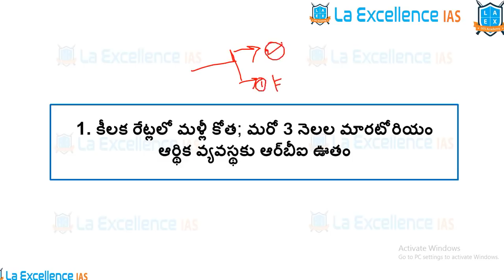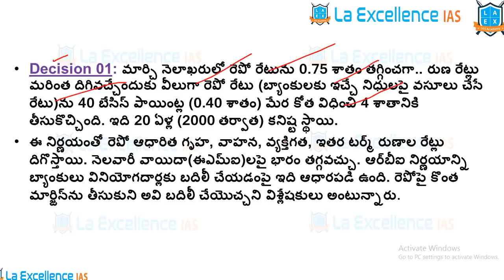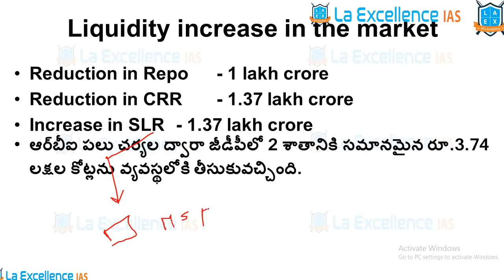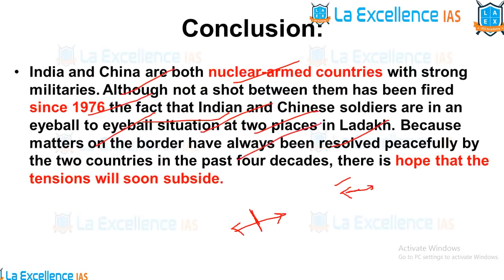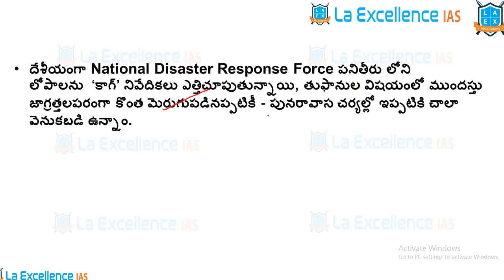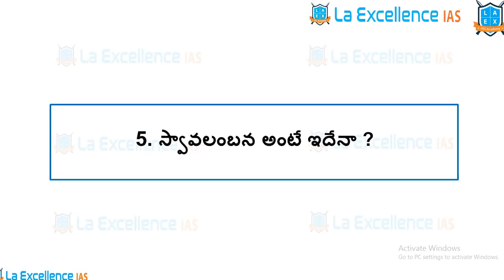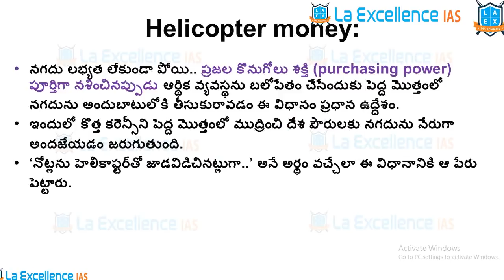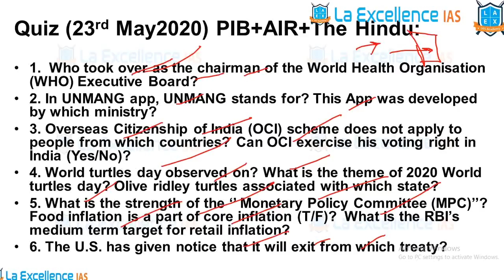(తెలుగు )23rd MAY 2020 EENADU & INDIAN EXPRESS News Analysis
ఈ వీడియో లో ఈనాడు, Indian express న్యూస్ పేపర్ ఎనాలిసిస్ ని discuss చేయడం జరుగుతుంది. వీడియో చివర్లో హిందూ, PIB, All India Radio న్యూస్ ని base చేసుకొని quiz ఇవ్వడం జరుగుతుంది.
Time stamps and PDF notes link:
1. వడ్డీ రేట్లు తగ్గుతాయి; Economy to contract, says RBI - 01:25
2. What does the increase in Chinese transgressions mean? - 20:05
3. కేంద్రమే ఆదుకోవాలి (Disaster response fund) - 30:35
4. విద్యుత్ నష్టం - రాష్ట్రాలకు కష్టం (Electricity bill) - 38:47
5. స్వావలంబన అంటే ఇదేనా ? (Self reliance) - 45:15
6. నిరుద్యోగ భారతం (Unemployment in India) - 53:39
7. హాంకాంగ్ స్వేచ్ఛ ఆవిరి (Hongkong crisis) - 56:37
8. Quiz - 59:41